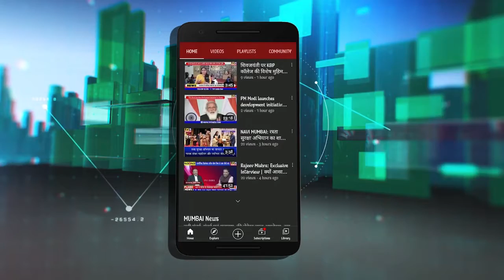Now time for minimizes Lockdown Restrictions : Rajesh Narvekar : हटेंगे लॉकडाउन प्रतिबंध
नवी मुंबई में अब लॉकडाउन प्रतिबंधों में बड़ी छूट मिलने वाली है. ठाणे जिलाधिकारी कार्यालय में उच्चाधिकारियों की हालिया बैठक में इसका निर्णय लिया गया. जिलाधिकारी ने बताया कि नवी मुंबई और ठाणे मनपा क्षेत्र में कोरोना कम हुआ है और वैक्सिनेशन 90 फीसदी तक हो चुका है इसलिए यहां प्रतिबंधों में ढील देना जरूरी है. हालांकि इस पर अंतिम निर्णय लेने का  अधिकार मनपा आयुक्तों को दिया गया है

NMMC minimizes Lockdown Restrictions नवी मुंबई में लॉकडाउन प्रतिबंधों में बड़ी छूट की तैयारी